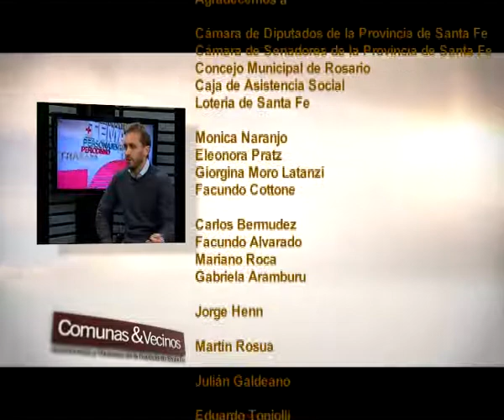Eduardo Toniolli en Comunas & vecinos 17/05/17 2da parte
El concejal del Movimiento Evita nos adelantó la desición de su partido de no acompañar la propuesta de endeudamiento enviada por la Intendenta al concejo.
Según su opinión, nada garantiza que las obras a partir de las cuales se tomaría la deuda sean realizadas. El ejecutivo ha perdido toda credibilidad. Sistematicamente no ha cumplido con los presupuestos que se presentan año a año.
Por otra parte, es una deuda en dólares que compromete a la ciudad más allá de esta gestión.